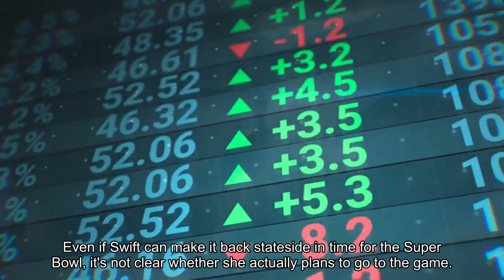Taylor Swift Can 'Comfortably' Make It To Super Bowl After Tokyo Concert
The Japanese Embassy in D. C. reassured weary fans Friday that Taylor Swift’s concert in Tokyo next week shouldn’t stop her from attending the Super Bowl, as speculation rises about whether the billionaire pop star can safely jet from Japan to Las Vegas in time to support the Kansas City Chiefs—and her boyfriend, tight end Travis Kelce. Even if Swift can make it back stateside in time for the Super Bowl, it’s not clear whether she actually plans to go to the game. Heidi Hayes, a spokesperson for the Clark County Department of Aviation, told the Associated Press private plane parking around Las Vegas previously reached max capacity in November when the city hosted the inaugural Formula 1 Las Vegas Grand Prix. Swift has made several appearances for Chiefs regular season games and recently attended the team’s conference championship victory over the Baltimore Ravens, often sitting in a luxury box with Kelce’s mother Donna. Speculation has intensified in recent days over whether she could make an appearance at the Super Bowl—which features the Chiefs against the San Francisco 49ers—and support Kelce, as Swift is scheduled to appear on stage in Tokyo the night before. The concert is scheduled to start at about 8 p.m. local time before ending around 11:15 p.m., or around 6:15 a.m. PT, according to NBC News. A Department of Defense spokesperson told Forbes on Friday that Swift is not part of a “psychological operation” tied to the agency, rejecting conspiracy theories Swift and Kelce are part of a Democratic Party-led plan to boost President Joe Biden’s election campaign. DOD Confirms: Taylor Swift Is Not A Pentagon Asset (And Travis Kelce Probably Isn’t, Either) (Forbes)